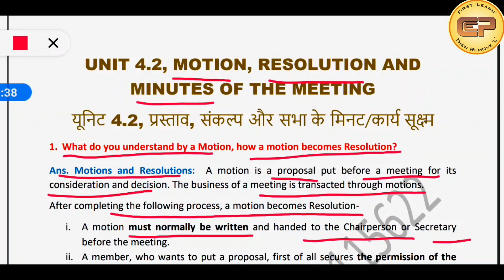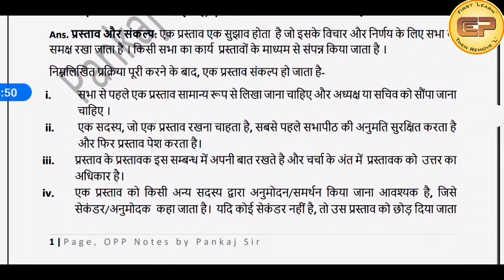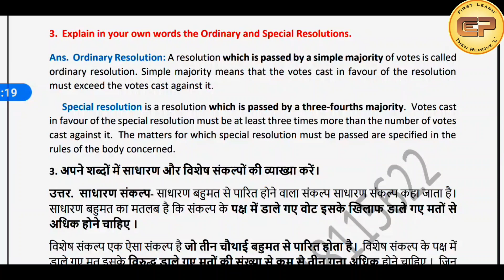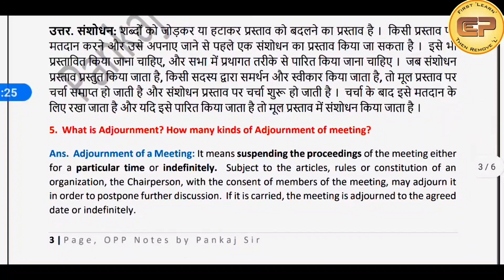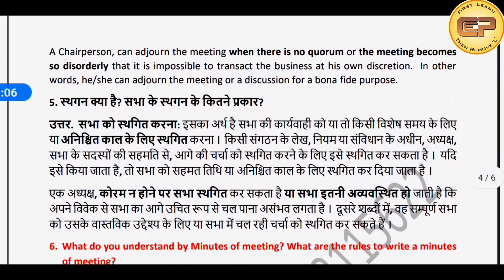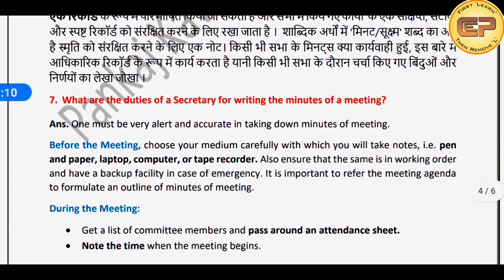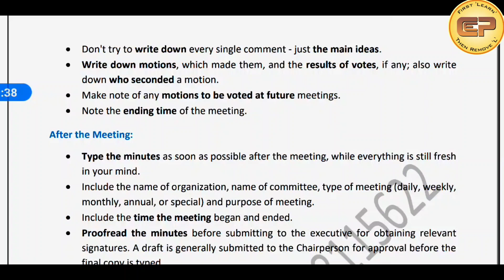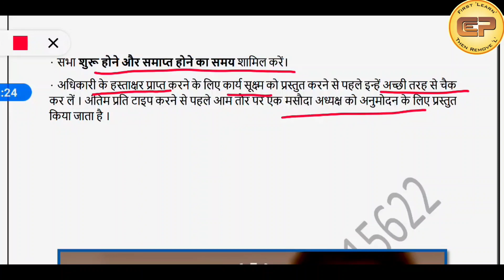Meeting 4.2 I Professional Meeting I Office Procedures and Practices I OMSP I CEP I OPP I Pankaj Sir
Dear Viewer,
In this latest video you may watch the different terms related to meeting and you may call meeting easily in your office. In this video I explained the term motion, resolution, types of resolution, how motion becomes a resolution, amendment meaning, adjournment, kinds of adjournment, minutes of meeting, rules relating to minutes, Secretary's duties regarding minutes etc. I explained it in easy way so that the students may score good in the coming exams.
This information is very useful for those who are working in Office as LDC, UDC, Personal Assistant, Personal Secretary etc.
I hope you like this video and give your valuable comment in video comment box,
-Pankaj Kawatra